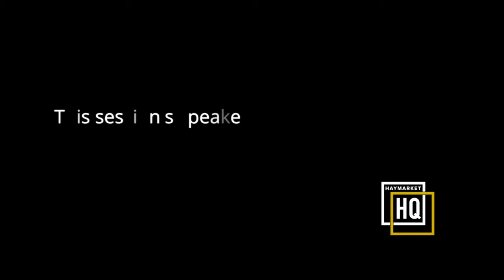Haymarket HQ Square Table: Jess Wilson (Stashd) on building a fashion tech. empire in China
Haymarket HQ Square Table is a regular and informal community event at Australia’s first startup hub supporting entrepreneurs to grow into Asia. Listen to entrepreneurs open up about their setbacks, learnings and experiences starting up in Asia and Australia.

Jessica Wilson of Stashd App is interviewed by Vahid Kolahdouzan from Inkerz in an informative and interesting exchange of stories on creating an online fashion empire, her experiences while on China’s version of SharkTank - The Next Unicorn, partnering up with Tencent, the future of Stashd and building a business in China.